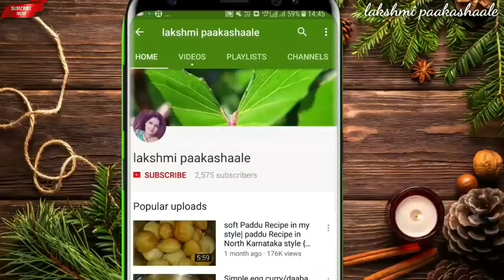ಹೊಸ ರುಚಿ ಟ್ರೈ ಮಾಡಿ ನೋಡಿ | ದಿನಾಲೂ ಒಂದೇ ತರ ಬ್ರೇಕ್ ಫಾಸ್ಟ್ ತಿಂದು ಬೇಜಾರಾಗಿದ್ರೆ ಈ ತರ ಟ್ರೈ ಮಾಡಿ | breakfast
wheat flour and egg breakfast
ingredients
wheat flour - 1 cup
egg- 2
salt to taste
oil
coriander leaves
green chilli - 2
onion- 2
carrot -1